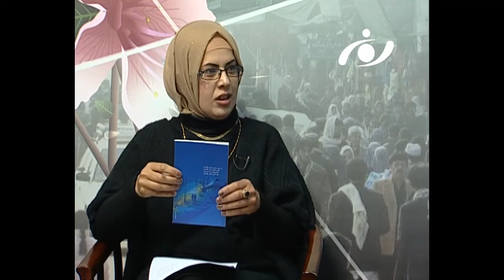ویژه برنامه: گفتگو با وكيل نايبي شاعر و خبرنگار